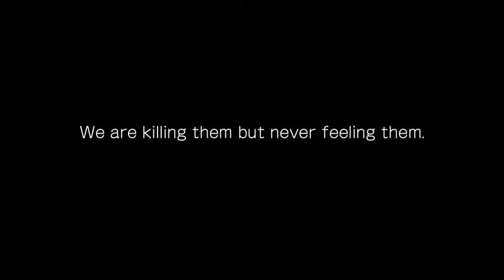Do the Cocktorches Dream of Firebugs?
Cocktorches are creatures similar to the Firebugs(cockroaches emit light).  The theme of this Installation Art is our sense of lives value and interaction between human and hybrid creatures.
Firebugs have fragility and beauty but there are no difference with cocktoach. Cockroach is treated as a symbol and is extremely stubborn. We watch the TV CM(They demonstrate how to kill them "efficiently") everyday.
Please consider, please think the death of them.
Even people, even insects, so everyone does not want to die easily. It is same in the case of a cockroach. When people are dying, do you say that they are stubborn?
What does this mean that we kill them everyday. Once again we can think of their death.
In fact, those who work with them at this installation could understand them and think of the death.

Yoichi Ochiai and Mei Yamaguchi.
ほたるの価値観：Cocktorches Dream of Firebugs?